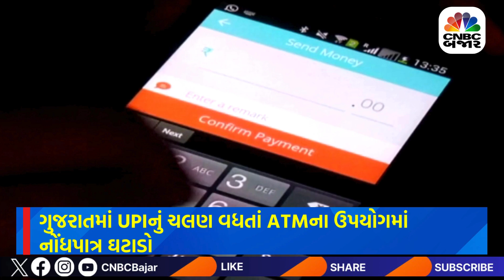ATM Transactions decreases in Gujarat due to increase in UPI Transactions l Digital Payment l Story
ગુજરાતમાં UPIનું ચલણ વધતાં ATMના ઉપયોગમાં નોંધપાત્ર ઘટાડો

The leader of Business News and Information for the last ten years. Our channel aims to Educate, Inform and Inspire Investor, Consumers to go beyond limitations, with practical tips on Investment, personal finance, technology, Consumer goods and Capital markets. Policymakers and business owners alike have grown to trust CNBC Bajar as the most reliable source with its eye on India’s business climate. Our programming gives Investor a platform to make Decisions with Confidence.